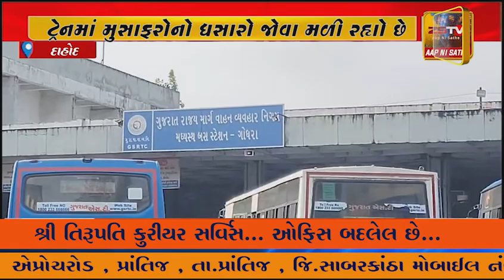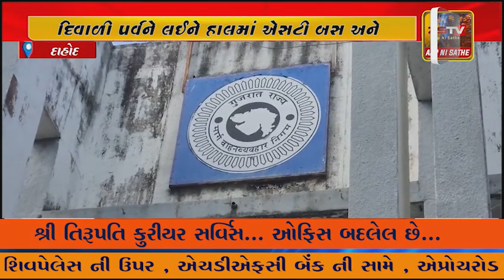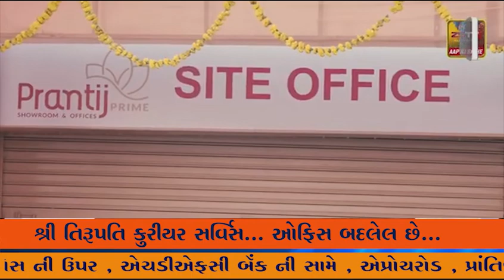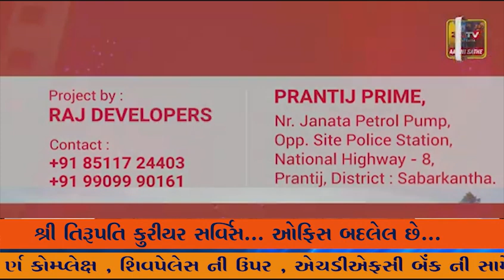દાહોદ દિવાળી પર્વને લઈને હાલમાં એસટી બસ અને ટ્રેનમાં મુસાફરોનો ધસારો જોવા મળી રહ્યો છે,